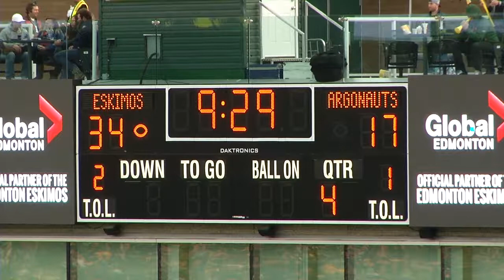Mike Dubuisson CB #27 TOR O @ EDM D